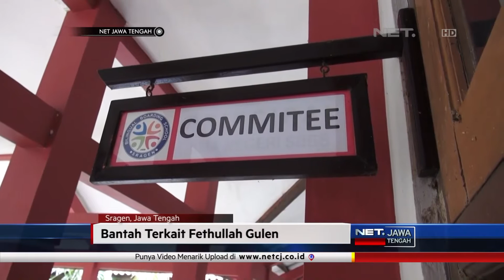NET JATENG - PENOLAKAN SEKOLAH TURKI